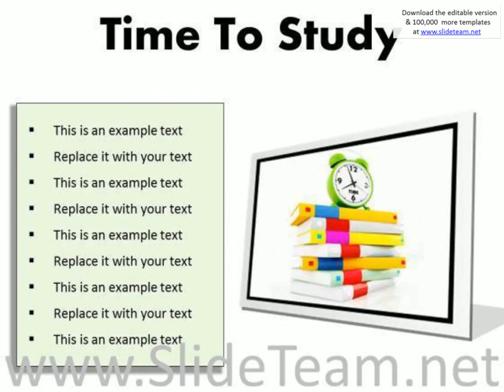time to study education powerpoint presentation slides f presentation infographics slides